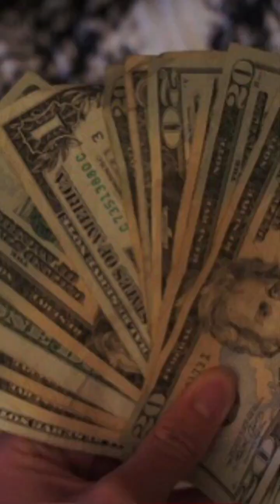Bike!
Ariana Grande, Nicki Minaj - Side To Side